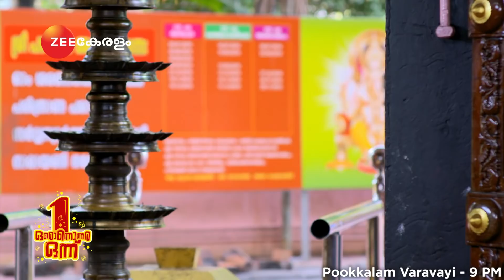Pookkaalam Varavaayi | Mon-Fri | 9 PM | Malayalam Serial | Zee Keralam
Abhimanyu and Samyukta meet in an automobile accident and instantly hate each other, but conspire to help Abhimanyu's brother Harshan who has fallen in love with Samyukta's sister Sapthathi, although Sapthathi is engaged to a man called Ramesh Babu because of her parents' insistence.